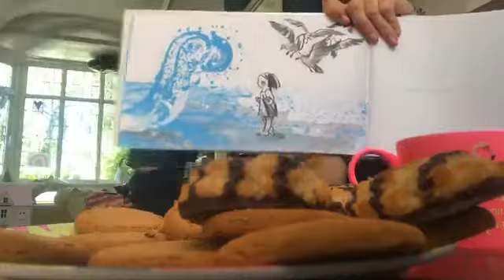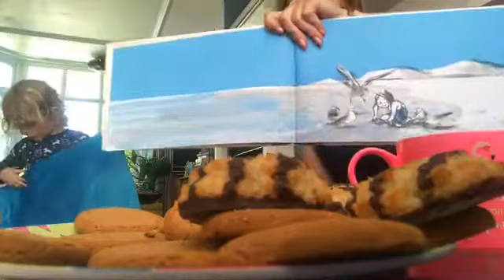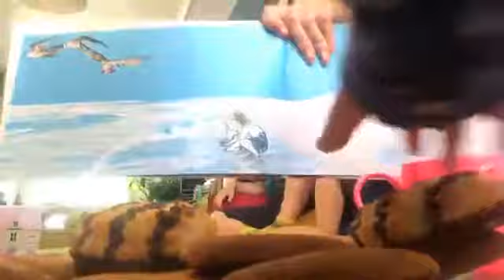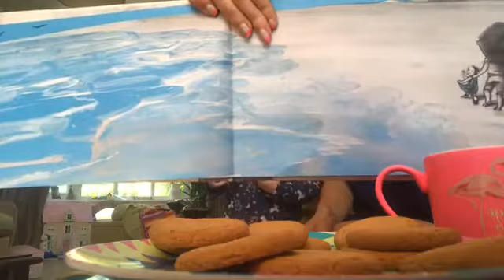Moortots LIVE Thursday 25th June 2020 - Fishy Faces!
There is a whole world under the sea to be thankful for. We might not be able to swim far right now, but put on your swimmers, listen to our story and make a fishy friend!